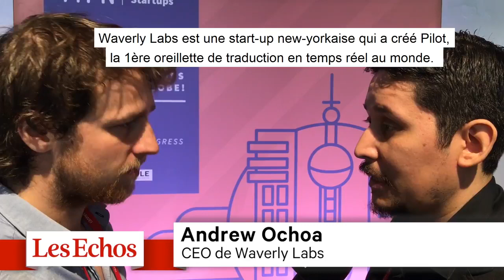Waverly Labs - 4YFN Interview Andrew Ochoa [French Subtitles]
Waverly Labs is an innovative consumer products company created in 2014. Waverly Labs is developing a smart earpiece at the convergence of wearable technology and speech translation called Pilot: the World's First Language Earpiece Translator!